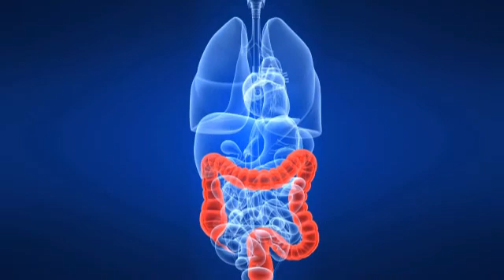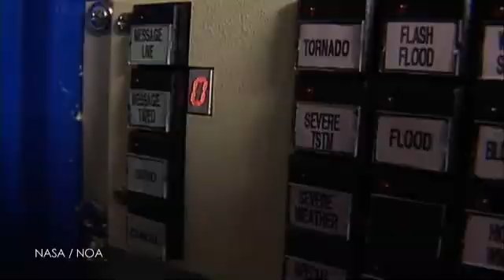T-Rex Tooth Found In Duckbill Dinosaur Vertebrae - The Daily Orbit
What took a bite right out of dinosaur history?

The unsweet truth about cookies and cancer.

Here GOES the future of weather monitoring.

And doggie see doggie do on the Daily Orbit!

There's a tooth in my bootie! There's little more telling than that. Researchers recently discovered a fossilized T-Rex tooth embedded in the tail vertebrae of duckbill dinosaur. Good news? The wound had healed, meaning the duck dino survived the encounter with the ferocious Tyrannosaurus rex some 65 million years ago. But surprisingly, this is the first hardcore evidence that T. rex was indeed a hunter and not just a scavenger, as some scientists have argued. I like how one researcher put it "this is not just the smoking gun-we've actually found the bullet." Well done!

And from a duck-billed dino to another one with a big snout, researchers have uncovered a 2-ton, 15-foot-long big-nose and horned dinosaur in Utah's fossil-rich canyon country. The dino, called Nasutoceratops titusi, is a cousin to the triceratops and belonged to the ceratopsids family. It's the 3rd new species of big-bodied horned dinos found in the area in the last two years. It lived in the Late Cretaceous period about 100 million to 66 million years ago. Researchers expect to find a number of new species that belong to this group in the Utah area. My name suggestion—Gonzo dino.

And here's a link researchers feel sure they have right—cancer and sweets. The sugary delicacies may taste sweet to the taste buds but are not so good for the digestive system. A new study showed that sugary foods, such as candies, cookies, and soft drinks, can increase a person's risk of developing bowel cancer. The study is the first to link diets high in sugar and fat with colorectal cancer, which accounts for 9.7% of all cancer cases and 8% of all cancer-related deaths. They said their find "merits further investigation using large population studies." That's not so sweet.

And here GOES the next generation of weather forecasting. The next generation of NOAA's GOES satellite, GOES-R, will have the ability to take full-disk images of Earth at five-minute intervals. The R-series of GOES satellites are scheduled to launch in 2015 and will be the primary tool for the detection and tracking of hurricanes and severe weather. The new technology will snap images of everything it can see in the same length of time it takes the current GOES satellite to capture a small image of a stormy region. This one big shot every five minutes will enable simultaneous rapid regional coverage and continuous hemispheric weather monitoring, making it better able to see thunderstorm development with greater detail than before—meaning an earlier warning system for weather related events. Does that mean they might get the weather report right from now on?

Put your right hand in and you shake it all about... you do the hokey pokey. Okay so it sounds hokey but doggie see-doggie do! New research reveals that dogs can observe, learn, retain, and replicate actions taught to them by humans. The study found that when dogs learned a new action from a human, they tended to be able to repeat the action on command following a delay or anywhere from 40 seconds to 10 minutes—even while they were distracted by different activities during their break period. Researchers said this "ability to encode and recall an action after a delay implies that the dogs have a mental representation of the human demonstration" and "long-term memory." Well, some dogs do anyway—roll over, I said roll over!

And that's it for today's Daily Orbit. See you right back here tomorrow!